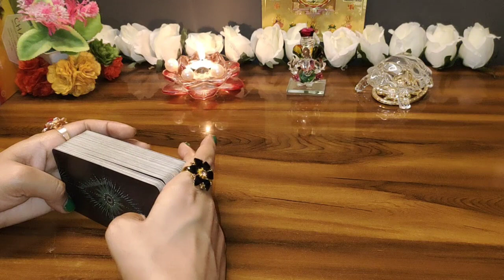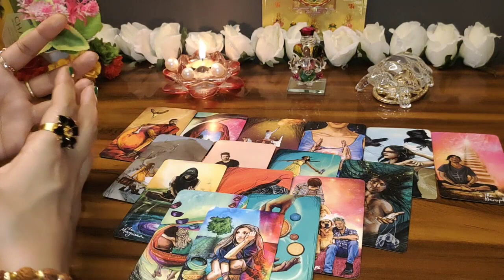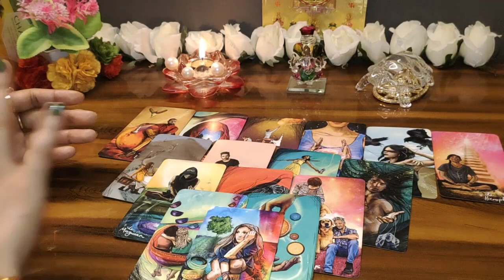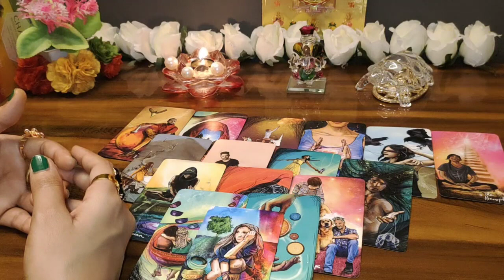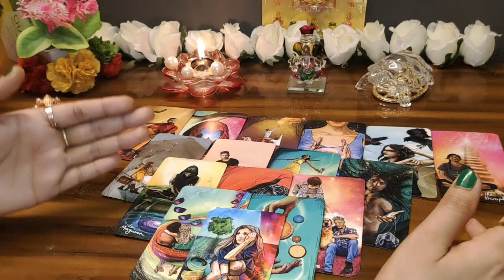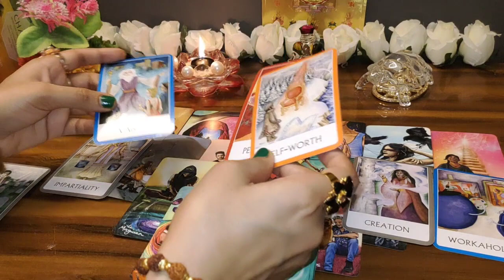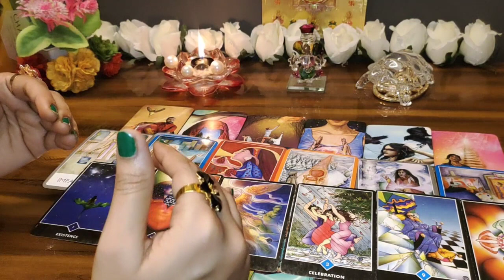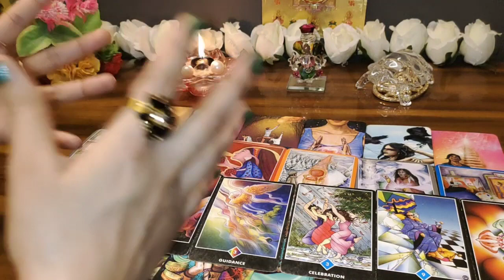CURRENT FEELINGS 🕯UNKI TRUE FEELINGS KYA HAI UNKI AAPKE LIYE? CANDLE WAX READING HINDI TAROT TODAY 3